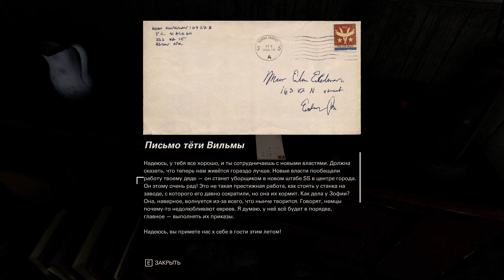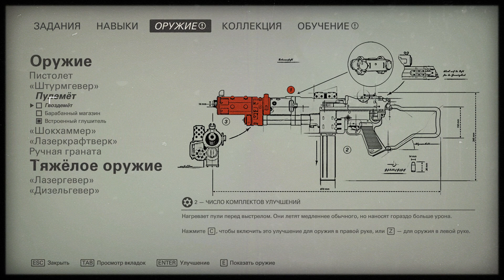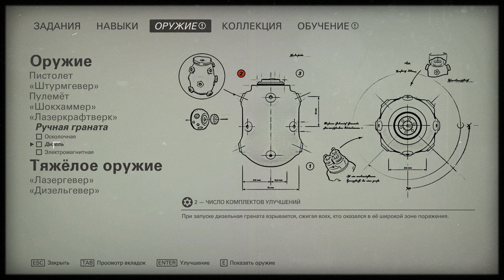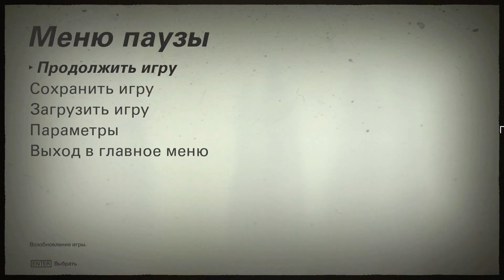Wolfenstein II: The New Colossus (#4)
Четвертая серия. Здорово сюжет закрутили. Реально блокбастер в сегменте компьютерных игр.